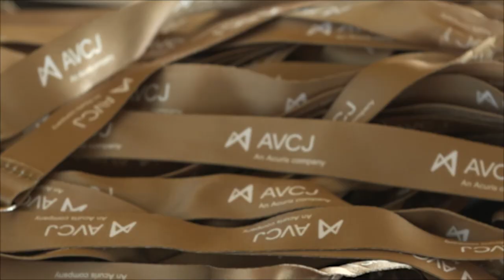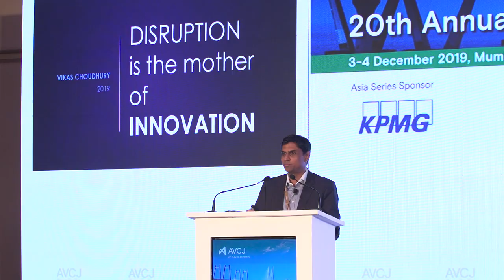The 20th AVCJ India Forum 2019 - Post event highlights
The 20th Annual AVCJ India Forum successfully took place in Mumbai on 3-4 December. The event brought together over 220 private equity professionals including over 75 LPs representing 135+ different organizations from 14 countries.